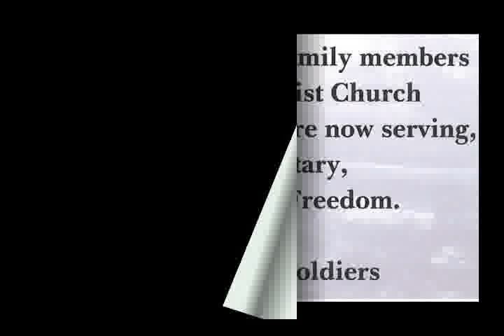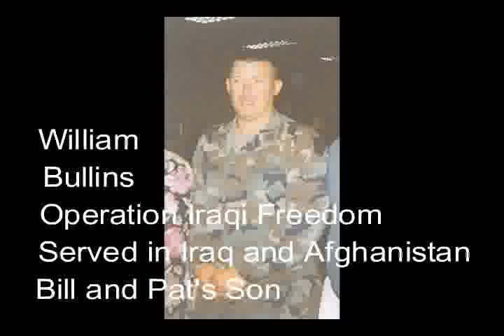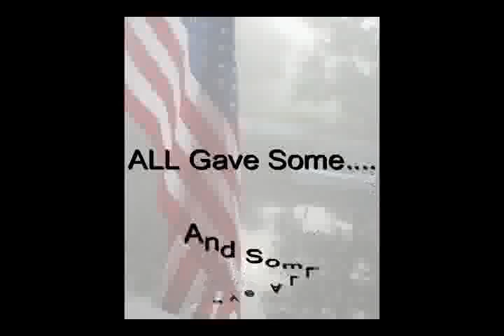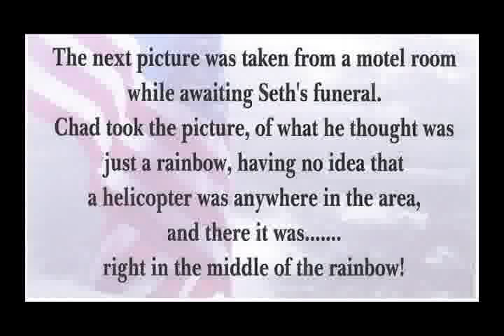Thank You, Soldiers... Veterans Presentation July 3,2011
Freedom Kids singing "Thank You, Soldiers'
Pictures are Freedom Baptist Church  family past and present veterans